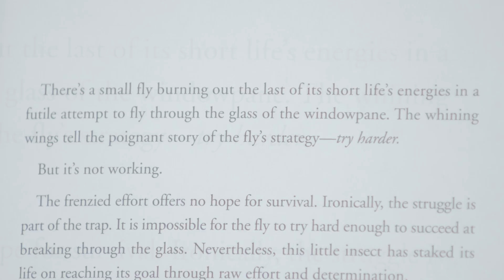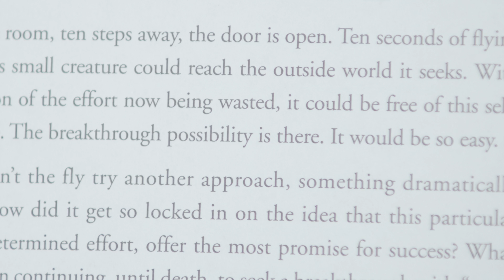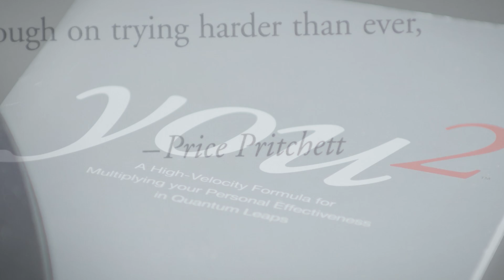You² - The Fly Story | Read by Bob Proctor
You² (by Price Pritchett, PhD) is a High-Velocity Formula for Multiplying your Personal Effectiveness in Quantum Leaps and one of Bob Proctor's favorite and most recommended books of all time! You² promotes an unconventional strategy for achieving breakthrough performance. This powerful new method replaces the concept of attaining gradual, incremental success through massive effort. Instead, it puts forth 18 key components for building massive success while expending less effort.

1. Search for Meaning Series
2. The Higher Side of You
3. Value from the Vault

MB01HJKQ8PVX1PJ